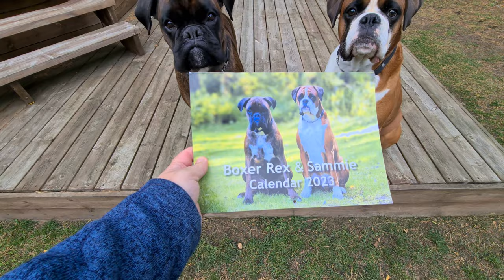UPDATE On Boxer Rex Healing Process! 😍 And The NEW CALENDAR For 2023 Is Out! 😁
Buy our new calendar! REX & SAMMIE CALENDAR 2023 👍😁
Shipping WORLDWIDE! 🌍 Price 15,50 EUR - about 15.16 USD plus shipping.  Perfect Christmas present! 🎁 . The calendar is printed on high quality paper with lots of cute and funny pictures of Rex and Sammie. There are holes in it so you an hang it on the wall if you like. The calendar is an international calendar with only sundays as a red day and without holidays, so everyone can use it around the world.The calendars will be shipped in a special hard cover envelope where it will be well protected. You can order several calendar if you like.